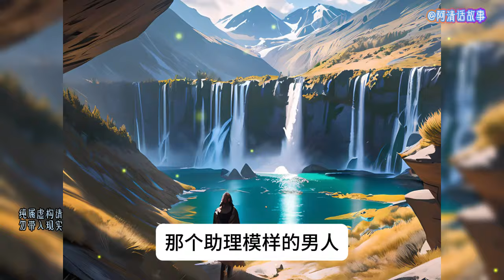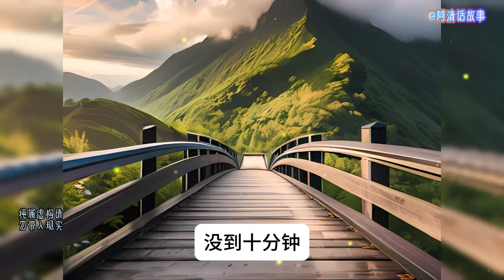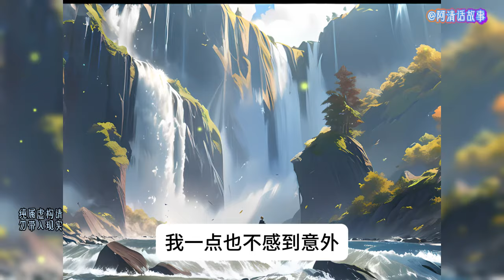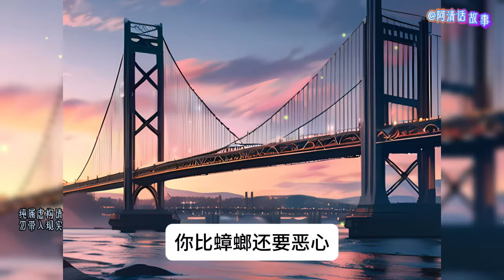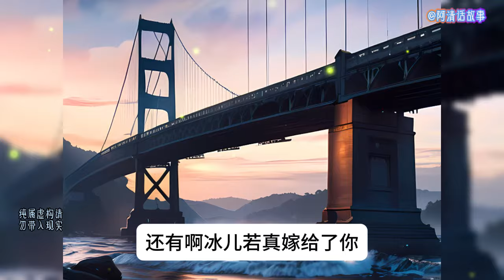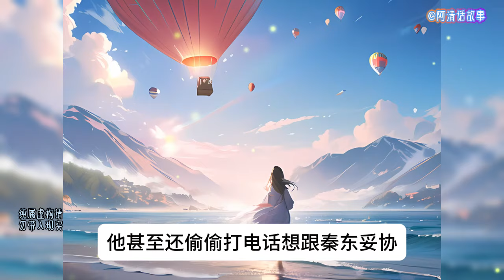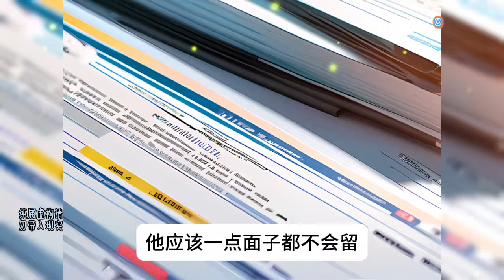少年41 跨越千里的决心：小伙与姜姑娘的景城之行与创业梦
跨越千里的决心：小伙与姜姑娘的景城之行与创业梦